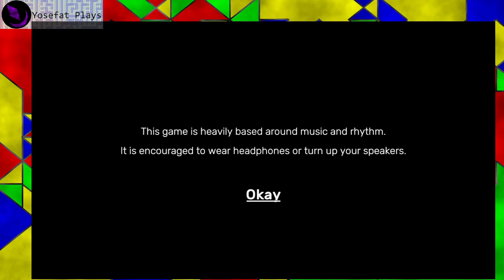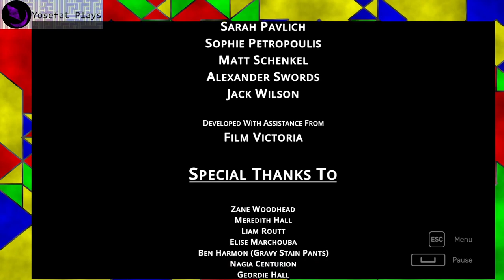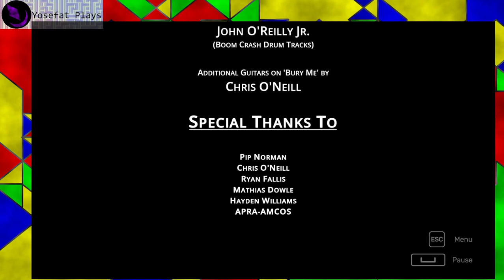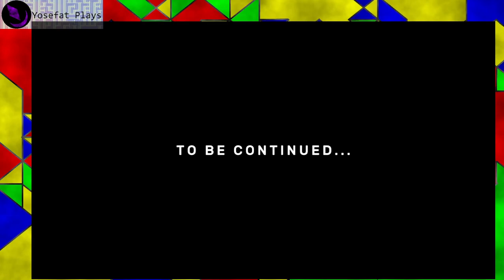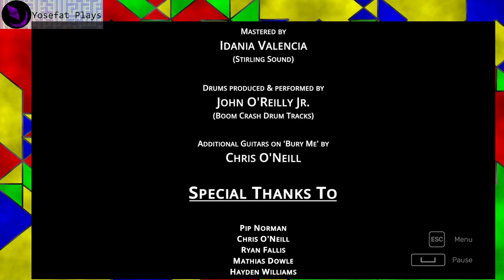Video World (2021) - Playthrough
Pequeño juego donde trabajas en una tienda de renta de videos comunes en la epoca antes del internet como Videocentro o Blockbuster, la historia es algo simple al hacer un pacto con una calabaza espectral para decorar la tienda para hallowen y esperando obtener un ascenso, uno de los aspectos mas agradables del juego es que los personajes tienen buena carisma o al menos a mi me gustaban los chistes que se lanzaban entre si.

Mecanicamente es algo simple aun que sin duda se siente un poco mas variado en la segunda dificultad pero no muy diferente si tienes algo de practica con juegos musicales.

La musica estaba bien pero siento que no lograba escucharla completa siempre, sin duda una experiencia curiosa y agradable.

"Video World is a Halloween synth-pop musical about working at a video store. It is a companion video-game to the EP 'Video World' from Australian synth-pop artist Monster Mansion."